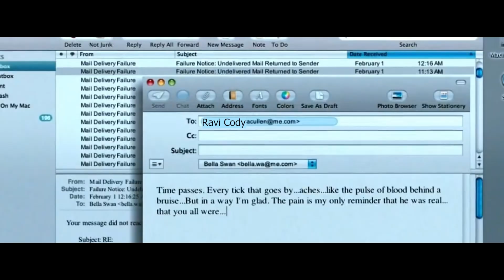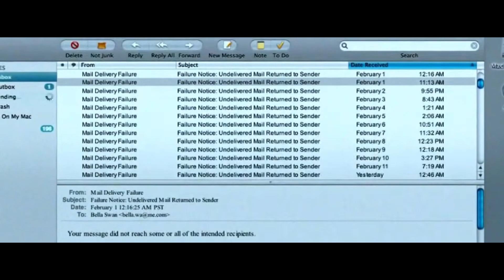Sims 2 Astrolegacy Challenge: Fiancés and Fights [ep 20]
PROGRESS IS MADE during today's episode of our Sims 2 Astrolegacy challenge. Join me and Grizabella in making some impulsive romantic choices while Ramses squeezes in a few more fist fights to really underscore the fact that she was our Aries representation.

The Astrolegacy challenge is a legacy challenge with an astrology twist! Our goal is to raise a 12 generation family with their heir to each generation having one of the 12 unique astrology signs. We are currently slowly exiting generation 1: Aries, and entering generation 2: capricorn. :)